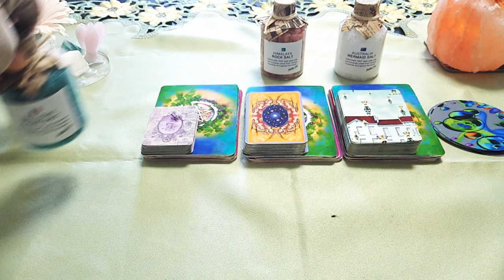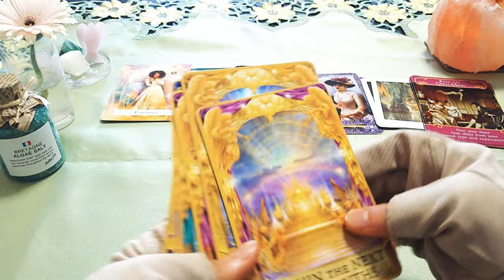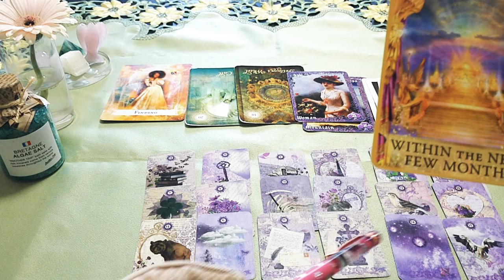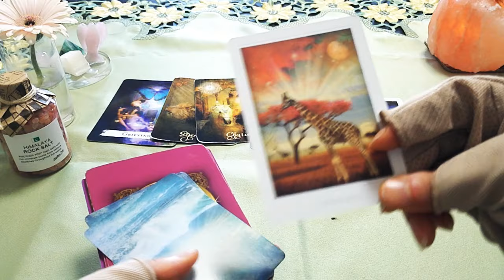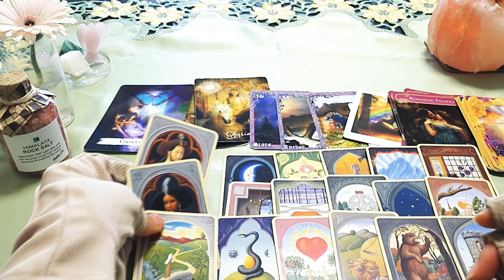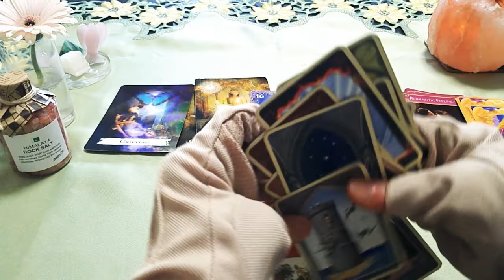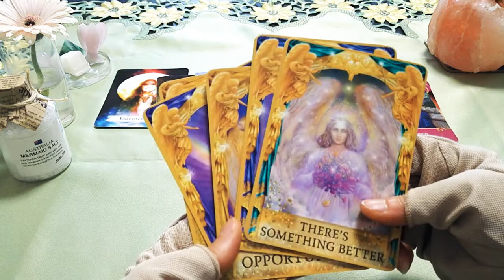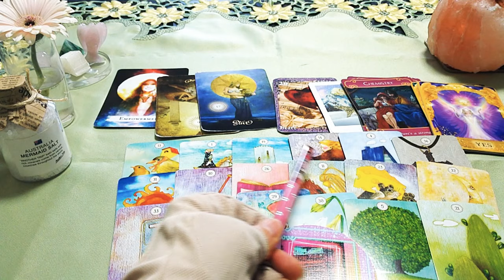🍒3択🍒やぎ座さん。3月20日の宇宙元旦から9月までの流れ全部!全体運、仕事運、金運、恋愛運、赤ちゃんの可能性、4月から9月までの月々の流れをフカボリ。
💌💌お知らせ💌💌

princess_mose_2222

🍒green 3:03
🍒pink 21:38
🍒white 38:27

🍒2021年3月21日〜9月までを3択で🍒

AM9:00-PM20:00